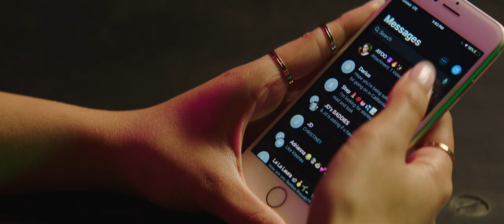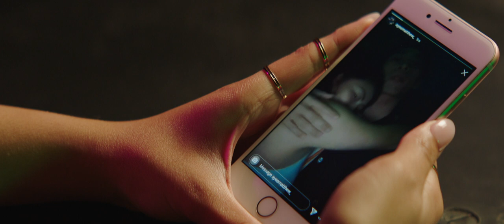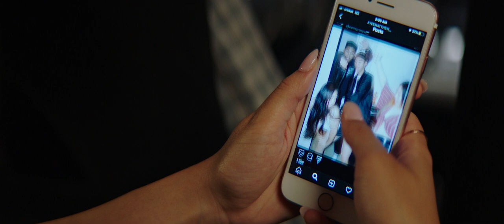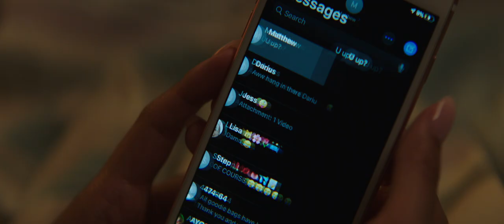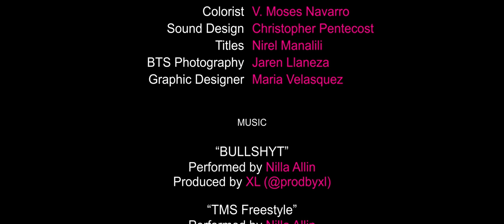The Perfect Post | Short Film (Directed by Jonathan De Guzman II)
In an attempt to show that she is “winning” post-breakup life, Jenna and her two best friends try to create the perfect social media post.

44th Asian American International Film Festival - Official Selection
Zotfest 2021 (University of California, Irvine) - Official Selection, Best Picture, & Best Screenplay
San Diego Filipino Film Festival - Official Selection
Summer in the South Film Festival - Official Selection
FilAm Creative Holiday Screening Party

Starring: Christine Petrivelli as "Jenna", Jessica Mateo as "Tiff", & Ariel Thiphakhinkeo as "Ayo"
Director/Writer: Jonathan De Guzman II
Producers: Leatrice Ching, Alexander L. Dunn, & Outer Heaven Creations

Director of Photography: Alexander L. Dunn
Editor: Leatrice Ching
Assistant Camera: Taylor Stonerock
Location Sound Mixer: Amaobi Ajawara
Gaffer: Christian Goode
Colorist: V. Moses Navarro
Sound Design: Christopher Pentecost
Titles: Nirel Manalili
BTS Photography: Jaren Llaneza
Graphic Designer: Maria Velasquez

Special thanks to Leatrice Ching & Alexander L. Dunn

Much love to Jane De Guzman, Amira De Guzman, & Joshua Son

Dedicated to my father, Jonathan Matias De Guzman